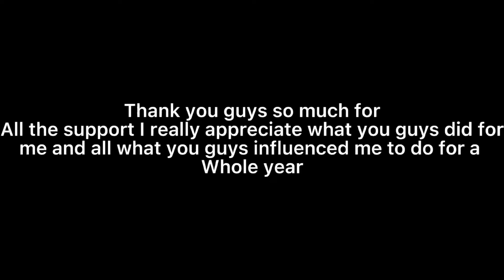It’s my 1 year anniversary on YouTube!